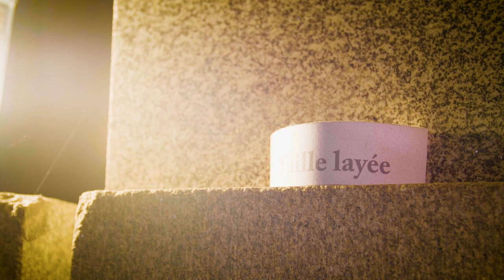Paroles de creusois : Village de Masgot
Creusois de naissance, Daniel Delprato est parti de la Creuse pour mieux y revenir. Tailleur de pierres à Masgot, il perpétue ce savoir-faire qui a fait la renommée des Creusois.
Ce qu'il ❤️en Creuse : l'esprit d'accueil indispensable pour attirer de nouvelles populations, et la valorisation des savoir-faire, notamment celui de la tapisserie, préservé grâce à la Cité internationale de la tapisserie.

Images Saison d'or - Creuse Tourisme - Montage CD23